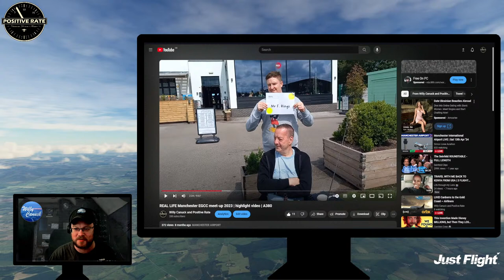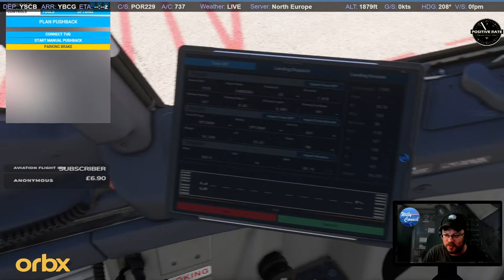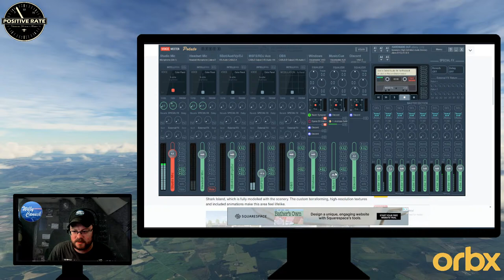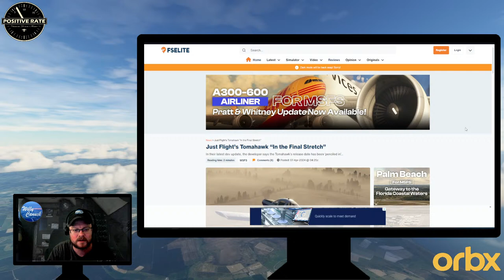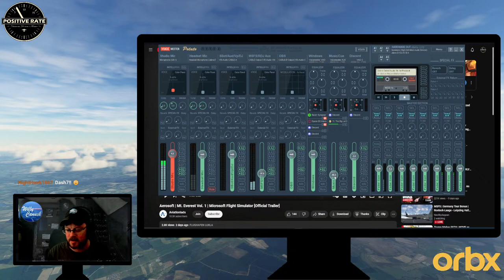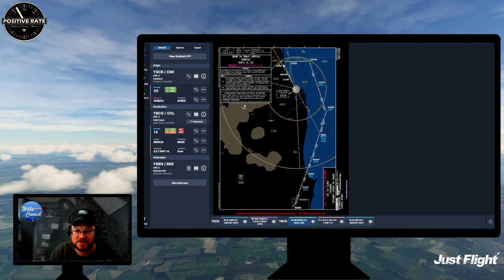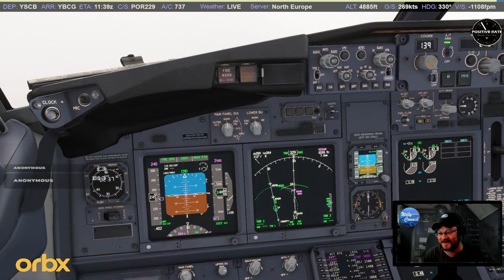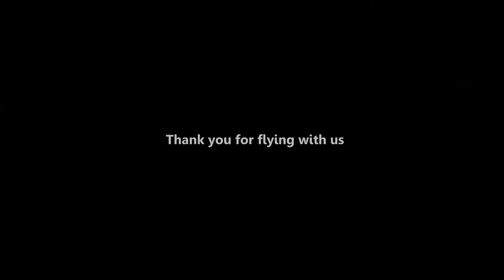LIVE! Canberra to the Gold Coast ~ Airliners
It's time to fly down under, the home of one of our sponsors, Orbx, from the capital of Australia, Canberra (yes not Sydney!) up to the holiday destination of Gold Coast up in Queensland on the East coast. We will be taking the trusty PMDG 736 out again for this short hop of about 2 hours, talking everything about flightsim, whilst showing off the beautiful scenery of Australia.

Canberra Airport (IATA: CBR, ICAO: YSCB) is an international airport situated in the district of Majura, Australian Capital Territory. It serves Australia's capital city, Canberra, as well as the nearby city of Queanbeyan and regional areas of the Australian Capital Territory and southeastern New South Wales. Located approximately 8 km (5.0 mi) from the city centre, within the North Canberra district, it is the ninth-busiest airport in Australia.

Gold Coast Airport (formerly known as Coolangatta Airport) (IATA: OOL, ICAO: YBCG) is an international Australian airport located at the southern end of the Gold Coast and approximately 90 km (56 mi) south of Brisbane, within the South East Queensland agglomeration. The entrance to the airport is situated in the suburb of Bilinga near Coolangatta. The main runway itself cuts through the state borders of Queensland and New South Wales.

 We will be boarding at 11am London time, so grab your seats and join us!

RECOMMENDED SCENERY/ADD-ONs:
- YSCB
- YBCG

STARTING  / DESTINATION: YSCB/ YBCG
Route - SIMBRIEF
Weather/Time: LIVE
SERVER: MSFS North Europe
Equipment: B737, FBW A32N, FENIX A320 CFM/IAE

THE TEAM:
Willy Canuck - Presenter
DarkFury - Dispatch and Liveries and Presenter
Sharkitty - Discord Administrator
NickB - Positive Rate Producer
Notleks - Pre/Post Production and News

DOWNLOAD our free Positive Rate liveries from our discord
SPECS: Ryzen 5 3600, Nvidia GTX 1660 Super, 32GB DDR4 3200, M.2 2TB SSD, 1TB 7200 HDD

MODS:  REX Real Global Airport Textures -- REX AccuSeason  -- Fly-By-Wire A32nx -- PMDG 737-600 - Just Flight Piper Arrow

It costs approx £25/month to run the stream and donations help us keep stream content rich and fun.

Type !help for a complete list of chat commands

VIDEO MEMES:
!ace
!focus
!haha
!khan
!takeoff
!redbutton
!landing
!toga
!wow
!uhoh
!yummy
!LMAO

AUDIO MEMES:  (you can suggest new memes in our Discord channel)
!alright
!wiseguy
!naughty

NOTICE TO VIEWERS:  Positive Rate is a community based on three core principles: Friendship, Learning and Respect.  Our community is monitored and strictly moderated in accordance to our principles.